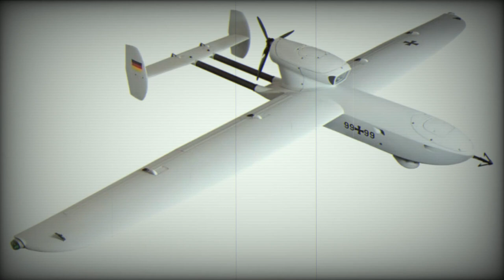Rheinmetall LUNA NG air supported reconnaissance system to see action in Ukraine on behalf of German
Rheinmetall LUNA NG air-supported reconnaissance system to see action in Ukraine on behalf of Germany